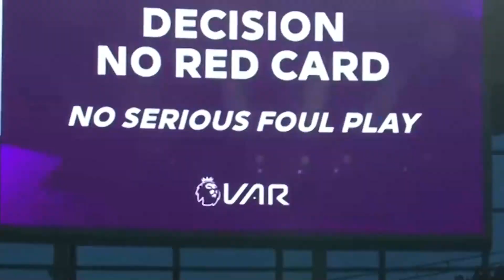PISOU NO CHÃO? MORREU!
É exatamente o que tá no título: CAIU? MORRE! Será que o Suetam e o Persa vão dar conta?